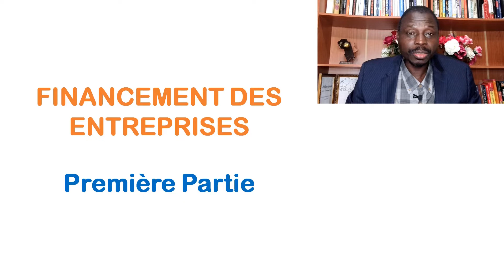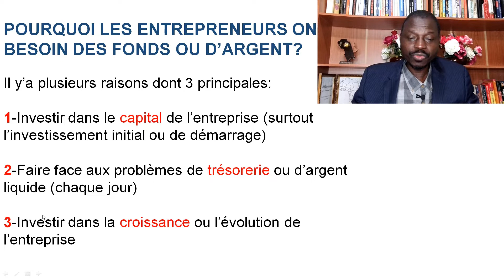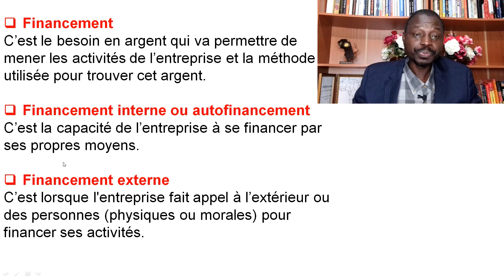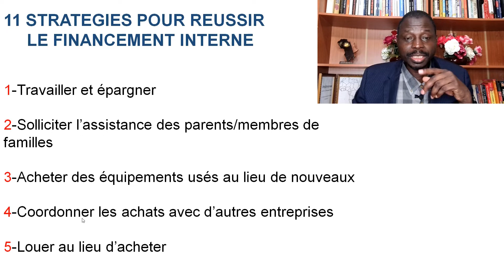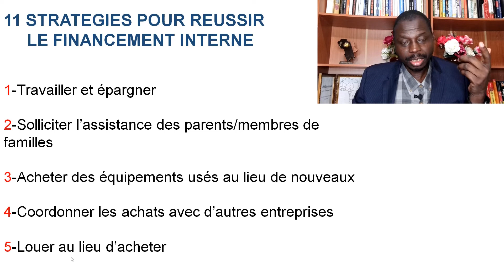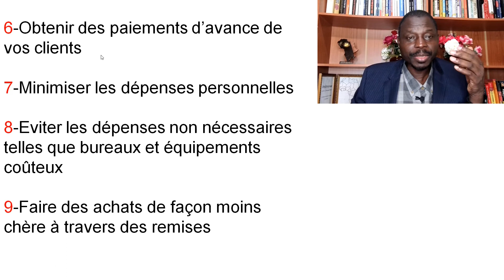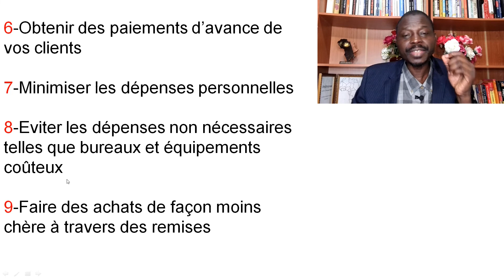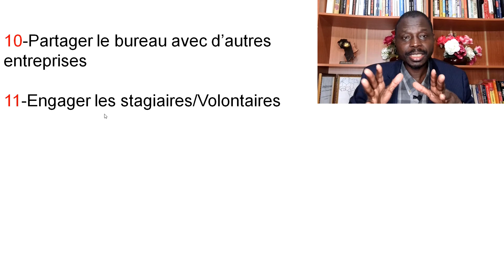Formation Sur LE FINANCEMENT DES ENTREPRISES (Première Partie)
Dans cette vidéo, je présente une formation sur le financement des entreprises (1ere partie). Vous aussi vous pouvez le faire. Suivez jusqu’à la fin.

La révolution entrepreneuriale en Afrique, c'est maintenant.